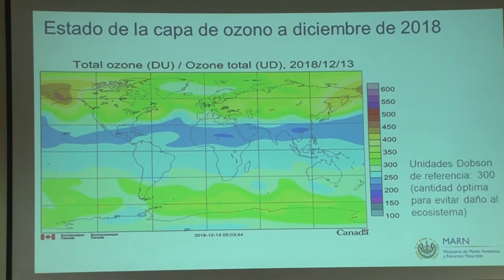El Salvador avanza en la protección de la capa de ozono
Este martes autoridades del MARN con el apoyo del Programa de las Naciones Unidas para el Desarrollo, presentaron las acciones realizadas para la protección de la capa de ozono durante el año 2018 como parte del cumplimiento del Protocolo de Montreal, acordado para impulsar esfuerzos globales y proteger la capa de ozono.

Eliminación de sustancias agotadoras de la capa de ozono; talleres de capacitación a técnicos en refrigeración y aire acondicionado; entrega de equipos y la reconversión en la manifactura de espumas rígidas aislantes de calor son parte de los avances.